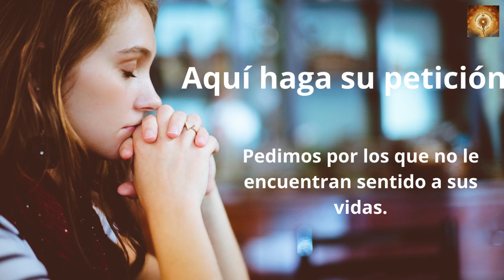Santo Rosario de hoy miécoles 21 de Diciembre Misterios Dolorosos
En aquellos días, María se levantó y puso en camino de prisa hacia la montaña, a una ciudad de Judá; entró en casa de Zacarías y saludó a Isabel.
Aconteció que, en cuanto Isabel oyó el saludo de María, saltó la criatura en su vientre. Se llenó Isabel del Espíritu Santo y, levantando la voz exclamó:
«¡Bendita tú entre las mujeres, y bendito el fruto de tu vientre!
¿Quién soy yo para que me visite la madre de mi Señor? Pues, en cuanto tu saludo llegó a mis oídos, la criatura saltó de alegría en mi vientre. Bienaventurada la que ha creído, porque lo que le ha dicho el Señor se cumplirá».